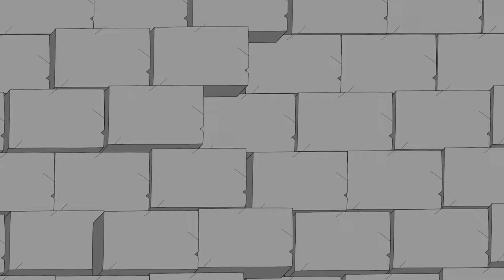Knights of the Card Table - Dungeon Crawler Gameplay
Knights of the Card Table - Dungeon Crawler Android iPhone Gameplay

DESCRIPTION -

Master over 100 dungeons and 3 worlds in this free dungeon crawler card game that puts YOU in control of the dungeon cards. Rearrange the dungeon cards to collect loot before rolling dice to slay foes with your nunchucks. Will you chug a power drank before you fight the vampire cat? Or should you cast a spell and sip the power milk? Read the cards carefully to make the right choices. Activate dungeon cards in the right order to build streaks for extra power. Tactics are everything.